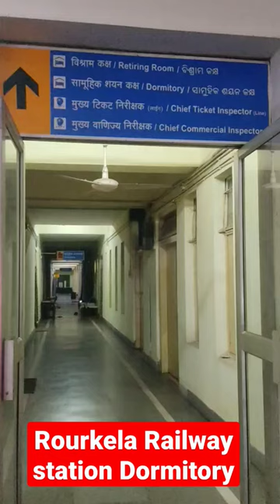Rourkela Railway station Dormitory || IRCTC Retering Room Reviews